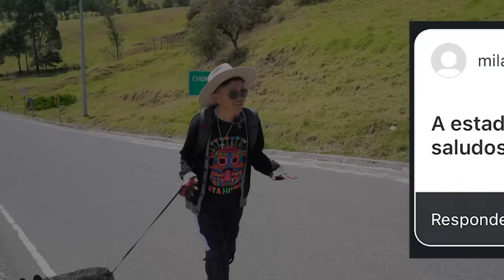RESPONDIENDO PREGUNTAS QUE HE EVADIDO (Mi edad) | Memito Castro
Que mas mijines en esta aventura me acompañaran a responder las preguntas que ustedes mucho me han echo mientras hacemos pasar las wagras con mi mami, Espero que les guste el video ;)